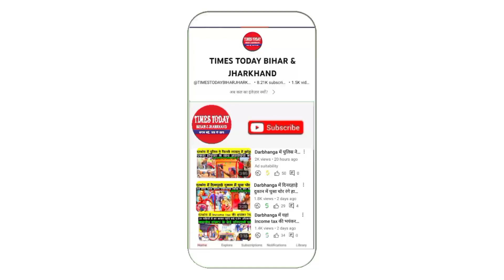Darbhanga के प्रसिद्ध गणित शिक्षक RK JHA द्वारा EPDT का हुआ सफल आयोजन 600 से अधिक छात्रों ने लियाभाग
Darbhanga के प्रसिद्ध गणित शिक्षक RK JHA द्वारा संचालित EPDT का हुआ सफल आयोजन विभिन्न जिलों से पहुंचे 600 से अधिक छात्र लिया भाग